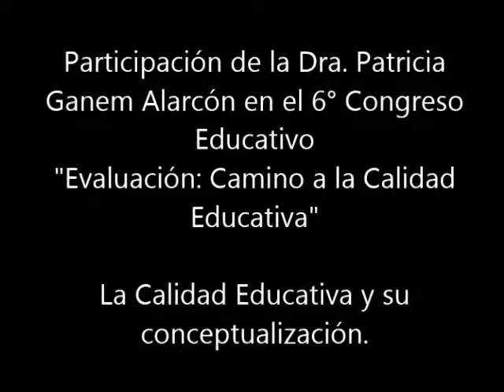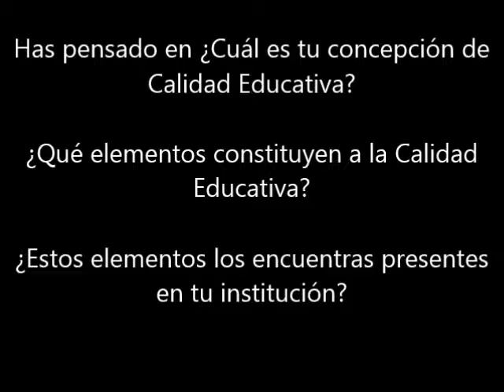La Calidad Educativa y su conceptualización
Participación de la Dra. Patricia Ganem Alarcón sobre La Calidad Educativa y su conceptualización